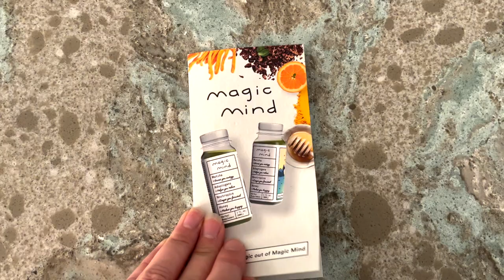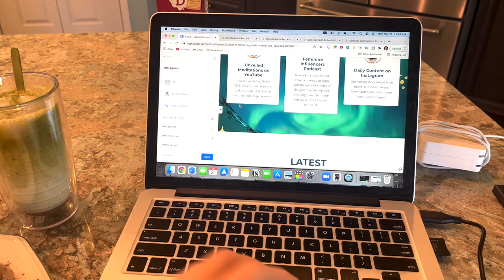The #1 cause of my BURNOUT (& how I cured it)❤️‍🩹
Check out MagicMind here, I’m sure you’ll love it!

Today we are going to talk about the number one thing that caused my burnout, a few hidden causes of burnout that will surprise you, & how I cured my burnout and finally healed.

When I was in the thick of my 9-5 engineering job, my burnout symptoms were so bad that they drove me to the point of quitting.

But even after I was out my corporate job, the burnout symptoms still continued. Although the core cause was gone, I still had to work to heal the damage that had been done.

xx Paige

♡ APPLY FOR 4 WEEKS OF FREE MENTORSHIP!

// THINGS MENTIONED

// CAMERA EQUIPMENT
Microphone Boom Arm
Ring Lights

// Timestamps:
00:00 Burnout caused me to quit my 9-5 job
00:27 The #1 Cause of Burnout
01:58 Hidden Cause of Burnout #1 & how I healed it
05:42 Hidden Cause of Burnout #2 & how I cured it
09:14 Hidden Cause of Burnout #3 & how I fixed it
09:59 The Ultimate Burnout Cure
11:00 My Life Values Changed